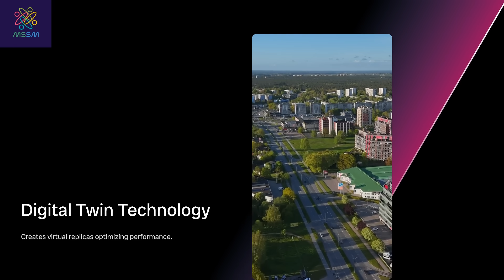MSSM Solutions Cutting Edge Innovations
MSSM Solutions is redefining how South African businesses leverage artificial intelligence to achieve transformational growth. Our comprehensive service portfolio encompasses Generative AI Applications, Digital Twin Development, and Advanced Data Analytics—all designed to create sustainable competitive advantages in an increasingly digital marketplace.

Founded by pioneers in AI implementation and financial optimization, MSSM Solutions emerged from a singular vision: to bridge the gap between cutting-edge technology and practical business application. We’ve built our reputation by delivering quantifiable results for organizations ranging from agile startups to established industry leaders across South Africa.

Connect with our team to discuss how MSSM Solutions can help position your organization at the forefront of South Africa’s digital economy.